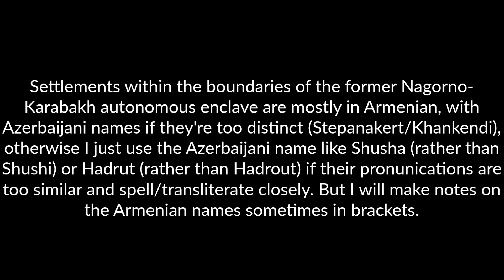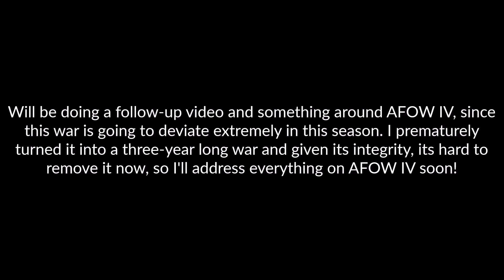Second Nagorno-Karabakh War | Every Day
This might be the last update on the Second Nagorno-Karabakh War between Armenia and Azerbaijan, as it ended with a ceasefire. I don't know if this would change abruptly, but I won't be doing any videomapping anytime soon unless things change for this war. I will be going over a retrospective on the war and updates on AFOW IV soon, especially around this topic.